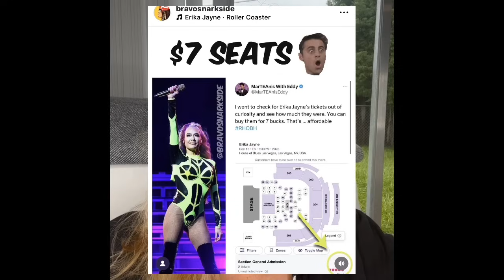Sutton Shades Erika Hard!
Sutton and Erika are in a feud in the upcoming season of the RHOBH! Oh my gosh the Shade Sutton through at Erika! Given Erika started it. Here are all the sound bites you need to hear and also my reaction to it plus Erika Girardi speaks about Tom Girardi, and it's not very nice.  I wonder about Sutton's health again...Also, I describe an old feud between Jen Shah and newbie Monica Garcia from 2021 just because.